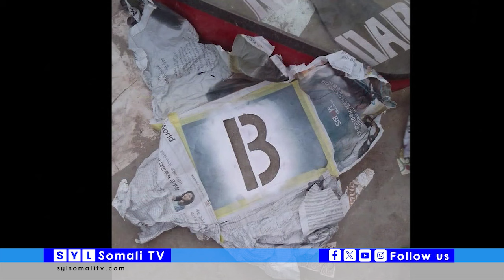HOWGAL CULUS OO AS KA DHAN AH OO BILOWDAY IYO ISRAERL OO ADEEGSANEYSO HUB CAALAMKA LAGA MAMNUUCAY